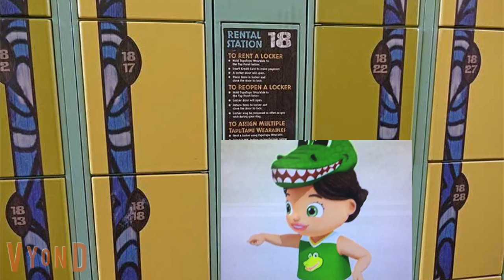The Neighbors The Pool Party Part 1.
amanda is hosting a pool party and invited her neighbors except cassie and keemstar because they've earned their time at volcano bay they had fun there while amanda and her neighbors and family having the best pool party ever.